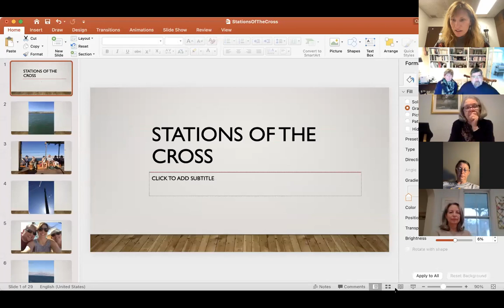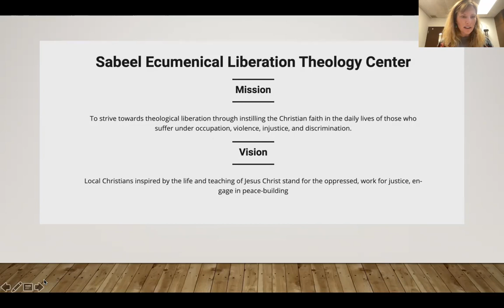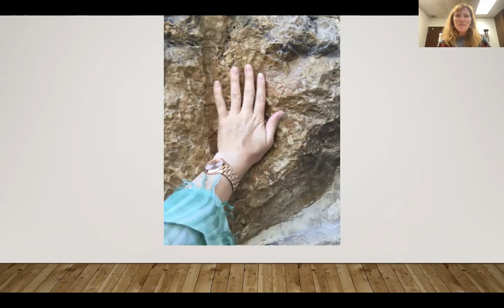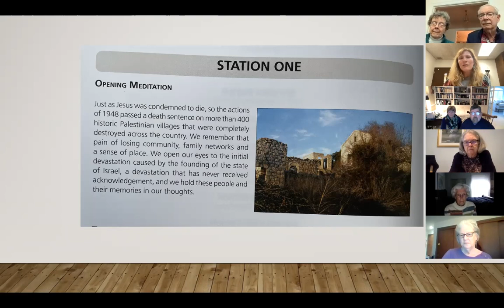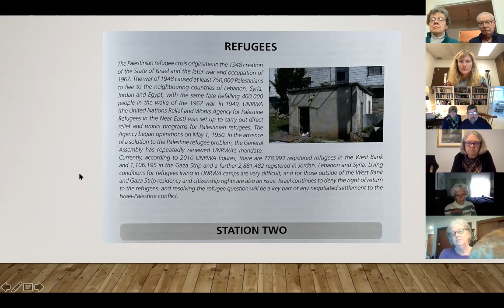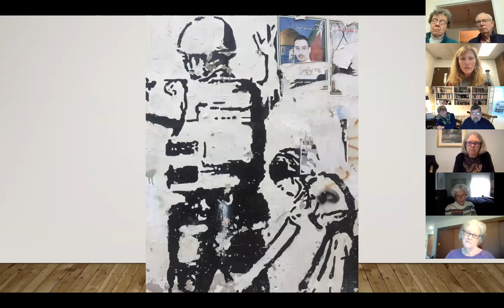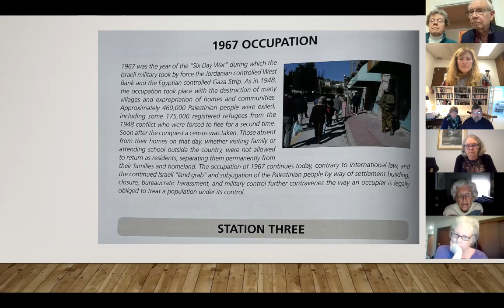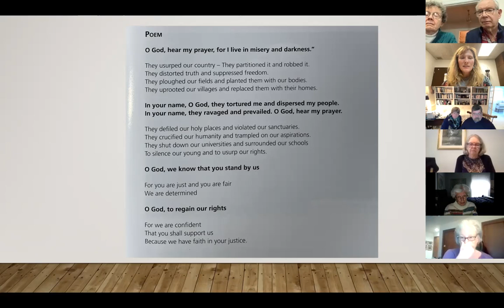Fierce Landscapes: Stations of the Cross